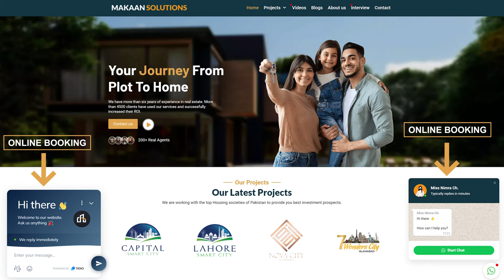Nova City Interchange Construction, Capital Smart City Islamabad Interchange Development Updates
Nova City Islamabad Interchange is being constructed on the Main CPEC Route, which is a new road near D.I. Khan Hakla Motorway is a four line road with a width of 120-140 feet interchange on the backside of New International Airport Islamabad.

Capital Smart City Islamabad interchange will be constructed on M-2 Motorway that is the first flagship road of Pakistan. However, interchange construction hasn't started yet.

Nova City interchange is based on slip-in slip-out basis to provide the best accessibility to the residents.

Capital Smart City interchange had been legally approved in 2019 with all legal documents but construction was delayed because of government instability in Pakistan. Hopefully, construction will be started by the end of 2022.
You can book your plot in Capital Smart Islamabad and Nova City by contacting Mr. Rizwan Cheema.